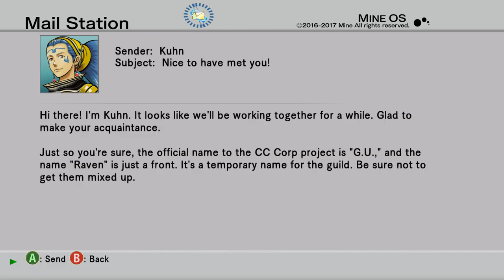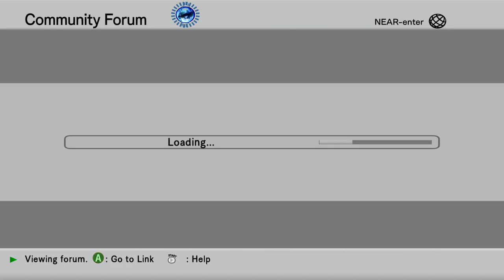The Truth Behind LonewolfLegendOfficial's .Hack GU Last Recode on PC